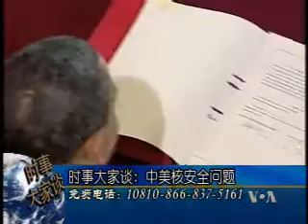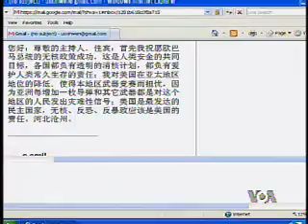2010-04-20 时事大家谈(2/5): 中美核安全问题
美国之音时事大家谈: 中美核安全问题 - 上星期在华盛顿举行的核峰会在促进全球特别是美中双方的核领域合作方面有什么作用? 它是否将使国际社会更有效地应对日渐增长的核威胁？脸书: